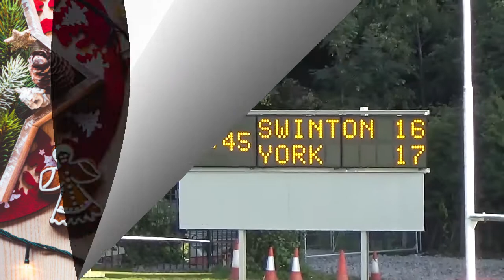SWINTON LIONS ADVENT CALENDAR: DAY 18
The play off semi-final against York in 2015 saw one of the most dramatic finishes to a game you are ever likely to see...